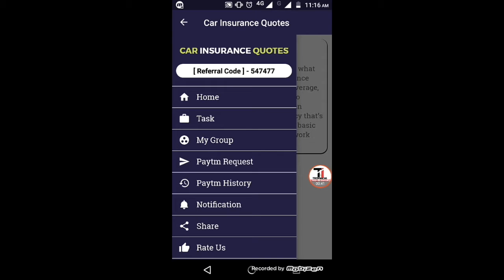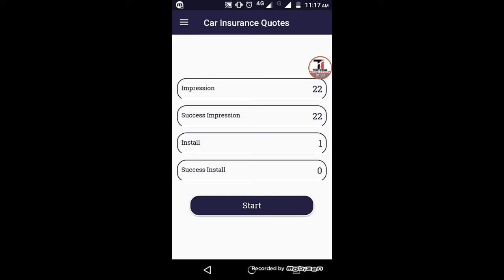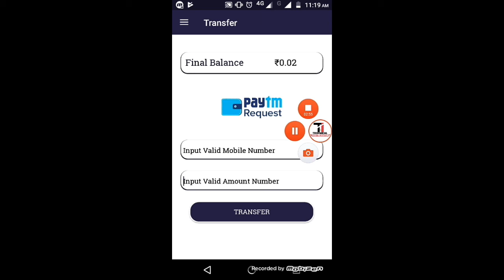Daily Earn money Rs.10 with Paytm payment proof 100% milega